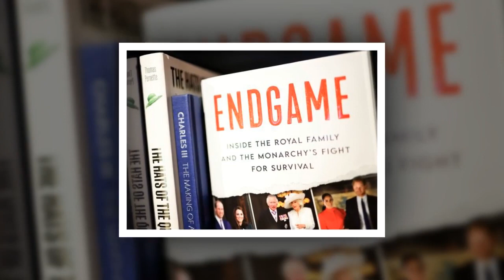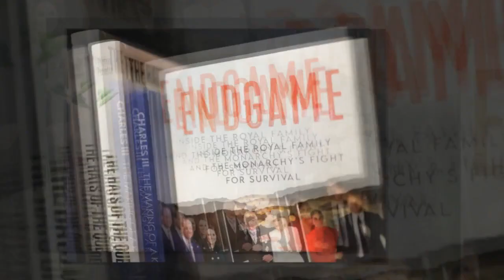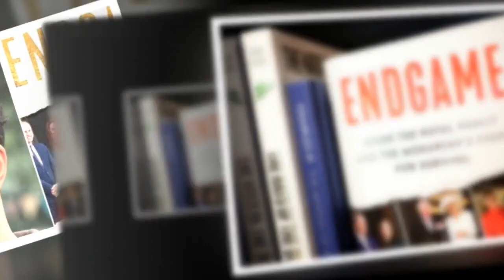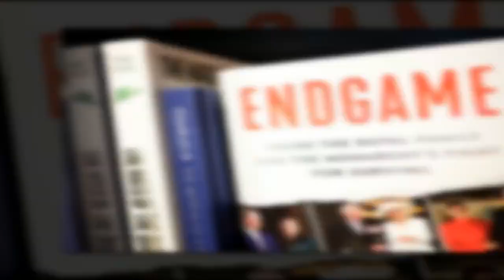Omid Scobie admits 'early' manuscript was sent to publishers in bombshell U turn